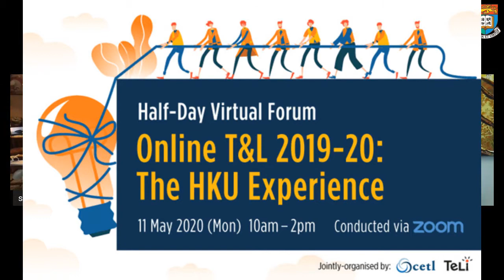“How we teach, learn and stay safe” in times of COVID-19 with Professor Ian Holliday, HKU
Live dialogue with Professor Ian Holliday 何立仁, Vice-President and Pro-Vice-Chancellor (Teaching and Learning) at The University of Hong Kong. He shared his insights on “How we teach, learn and stay safe” in regard to the COVID-19 pandemic and took questions from viewers around the world.

Episode Six of the Fight COVID-19 Series.

Moderator: NYC-based Sree Sreenivasan, a social and digital media expert and Marshall Loeb Visiting Professor of Digital Innovation at Stony Brook University, New York